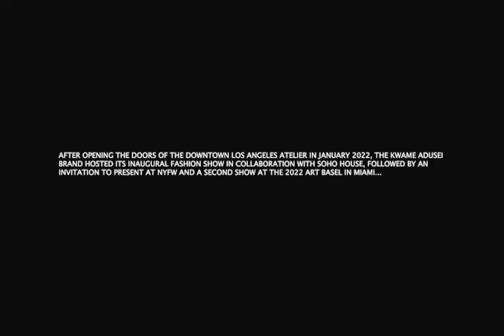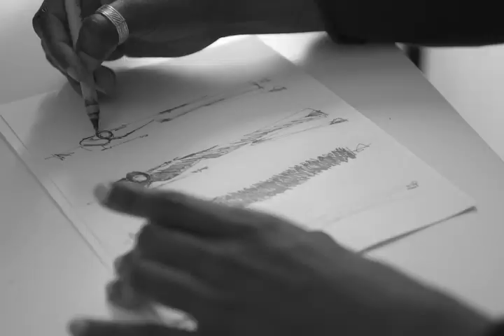"HOW DID WE GET HERE?"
It's the community you build along the way that make the story worth telling. We present to you a look back at the Kwame Adusei brand's journey thus far, since opening the doors to our Los Angeles Atelier in early 2022.